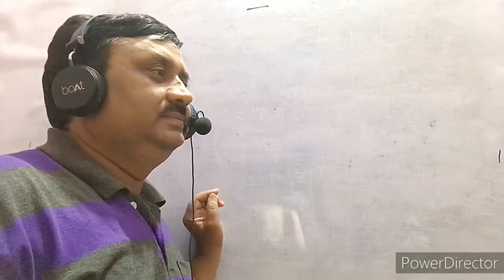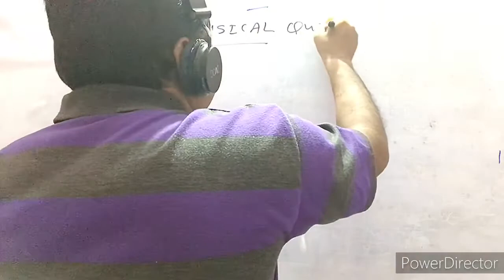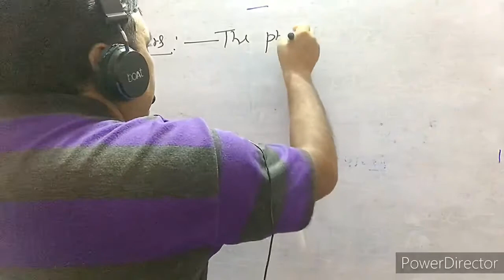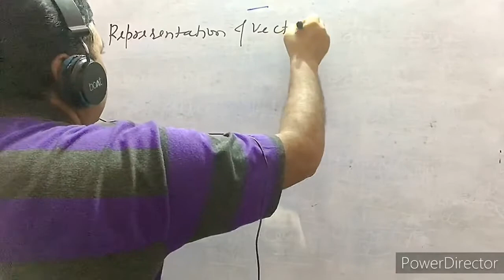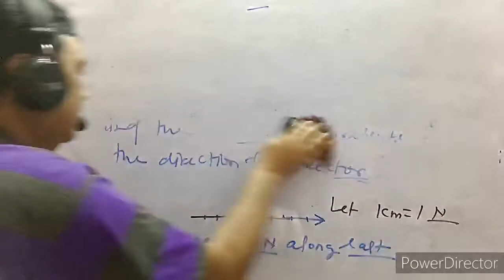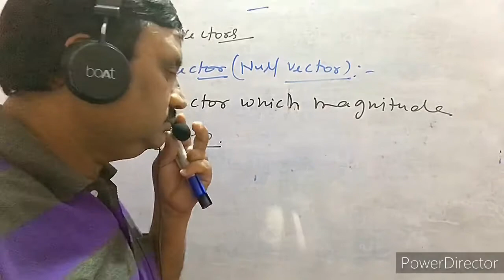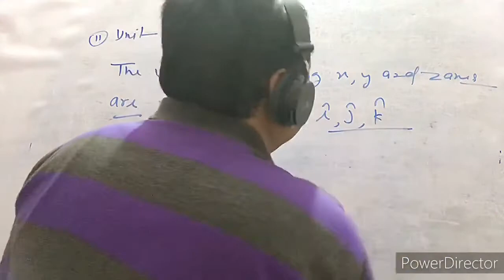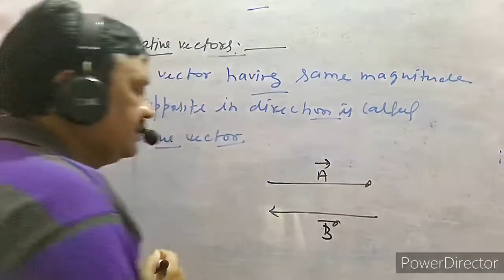Lecture 01 Introduction to Vectors